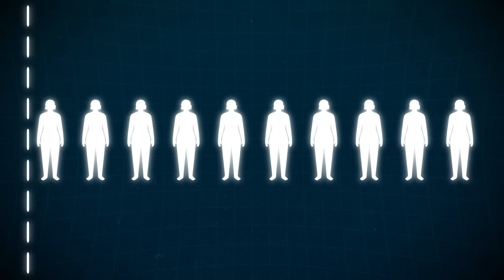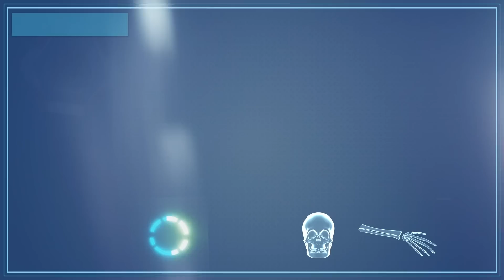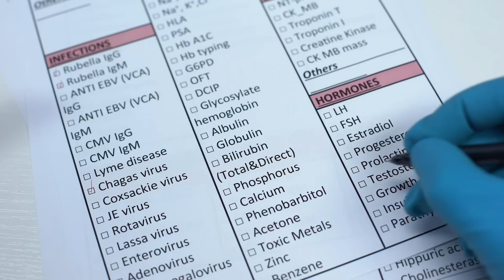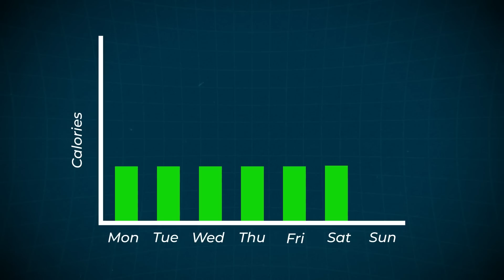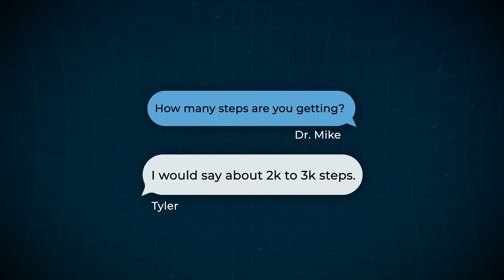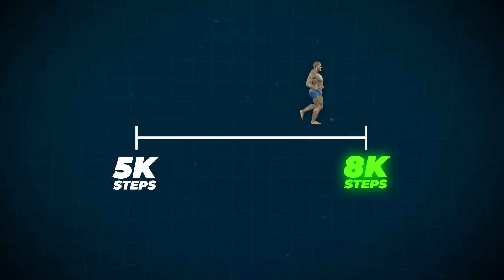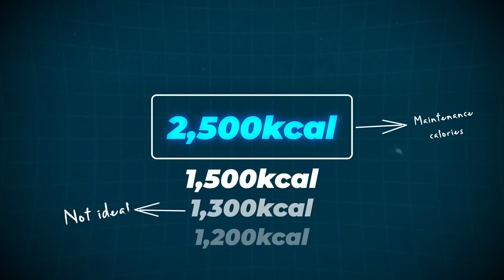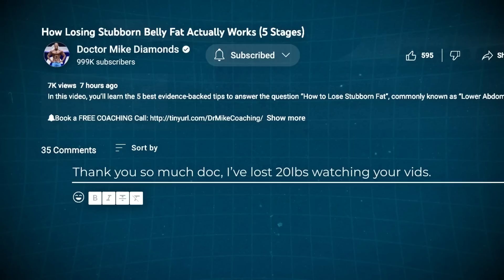Why 93% of People In The Gym Won't EVER See Results | THE PAINFUL TRUTH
In this video, you’ll learn why 93% of People will NEVER get lean.
You're probably never going to get lean and it's only going to get worse unless we change that. It's getting easier and easier to Uber eats more fast food, restaurants are popping up where you live and even the nutrient labels on the foods you're eating aren't accurate. According to Harvard School of Public Health, by 2030 less than seven years from now, 50% of us will be obese and 25% of us will be severely obese. The main reason why you've never seen your six pack is not what you may think. My name is Doctor Michael Diamonds and I'm the founder of Sculpt by Science.I've dedicated a decade of my life to health sciences.Remembering correctly, we didn't spend more than 1 to 2 days in my 10 years of pre-med and med, studying nutrition. In this video I'm going to share with you the honest and transparent reason why you're never going to get lean. Watching this video alone will be the key to finally unlock your goal of finally getting lean.